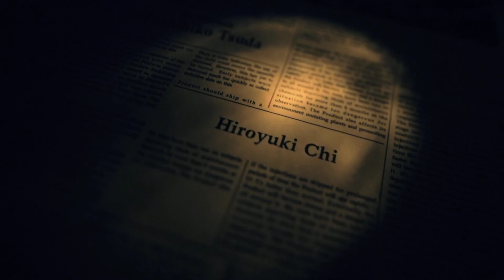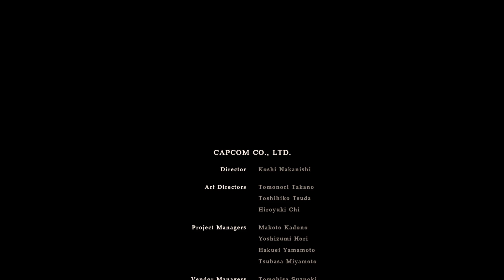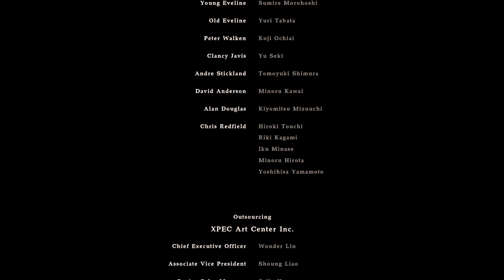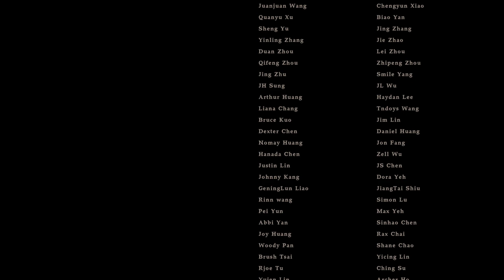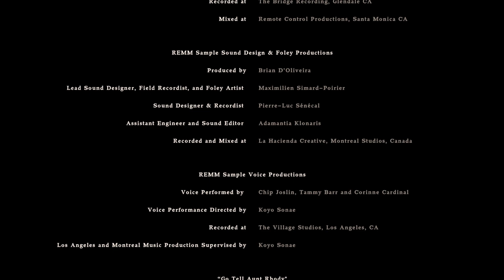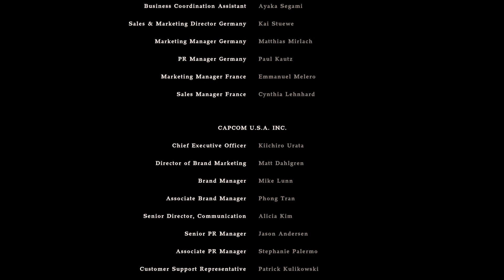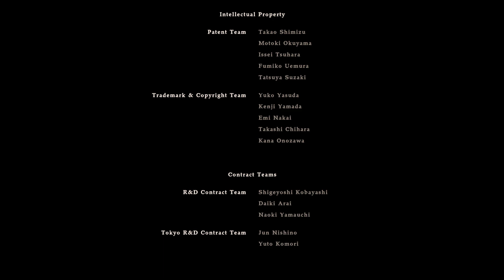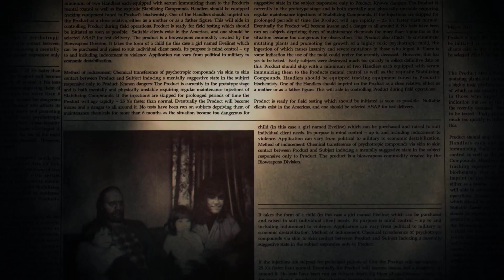Miyu Menu- Resident Evil 7 Biohazard [FINAL]